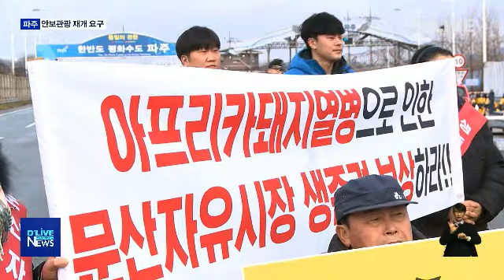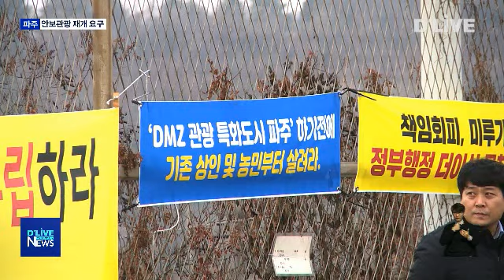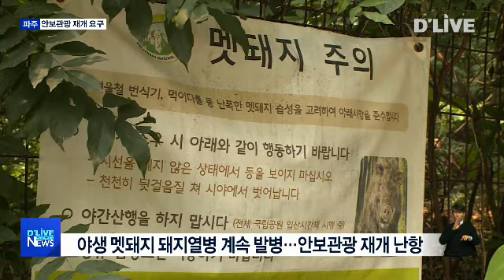안보관광 중단 장기화…민통선 주민 생존권 위협(서울경기케이블TV뉴스)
【 앵커멘트 】
파주시에서 발생한
아프리카돼지열병이
장기화되면서 민통선 내
안보관광이 3개월 넘게
중단되고 있는데요.
관광수입에 의존하는 주민들이
생존권에 위협을 받는다며
관광재개를 촉구하고 나섰습니다.
전병천 기잡니다

【 VCR 】
20여 대의 트랙터가 통일대교
남문 일대에 등장했습니다.
느린 속도로 운행하다 보니
차량정체가 심각합니다.

민통선 내 주민들이
안보관광 재개를 촉구하기
위해 벌인 시위입니다.

돼지열병 확산으로 도라전망대와
제3땅굴 등 안보관광지가 퍠쇄된 건

지역민들은 아무런 대책 없이
100일 넘게 통제만 하고 있다며
생존권에 위협을 받는다고 주장합니다.

실제로 안보관광이 중단된 후 한 달 평균
6만여 명의 관광객이 감소했는데
관광수입을 통해 생계를 이어가는
주민들의 피해가 적지 않습니다.

【 int 】
김경숙
파주시 진동면

이에 따라 주민들은
이 지역을 특별재난구역으로 선포하고
피해주민 보상은 물론
사람이 야생 멧돼지 접촉으로
돼지열병에 감염된 사실이
있는지 철저히 밝힐 것을 요구했습니다.

또한 일정한 장소만 이동하는
관광객이 돼지열병을 옮긴다는 것은
있을 수 없다고 지적합니다.

【 int 】
최성환
파주시 장단면

사정이 이런데도 안보관광지 해제가
언제 될지 모른다는 것입니다.

정부가 내세우는 안보관광 선결 조건은
민통선에서 돼지열병 바이러스에 감염된
야생 멧돼지의 전면 퇴치인데
최근까지 추가 발병이 이어지고
있기 때문입니다.

관광객 감소로 관광산업에 심각한 타격을
입은 파주시는 울타리 추가 설치 등
방역을 철저히 해 다음 달까지
관광재개를 추진한다는 계획입니다.

【 int 】
최종환
파주시장
우리는(파주시) 울타리도 1차, 울타리 2차, 울타리 3차 울타리를 설치를 했고 개인소독기 발판 소독기 등도 추가적으로

최종환
파주시장
설치를 해서 방역에는 큰 문제가 없다고
생각합니다. 대략 저희들은 2월경으로 해줄 것을 강력하게 요구하고 있고 생존권이

최종환
파주시장
달린 문제이기 때문에 중앙정부에서도
전향적으로 이해를 해줄 필요가 있다고..

하지만 질병 발생원인과 감염경로 등을
파악하지 못한 채 멧돼지에서 계속 바이러스가
검출되고 있어 당분간 안보관광 해제에
난항이 예상됩니다.

딜라이브 서울경기케이블TV 전병천입니다.